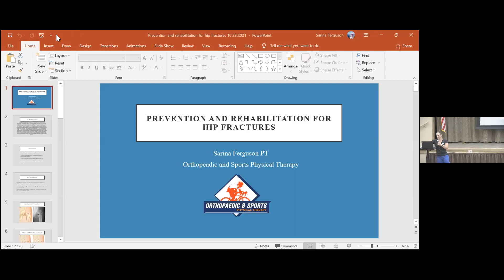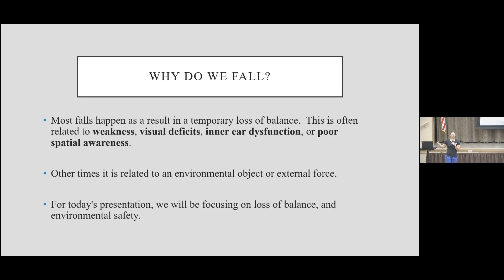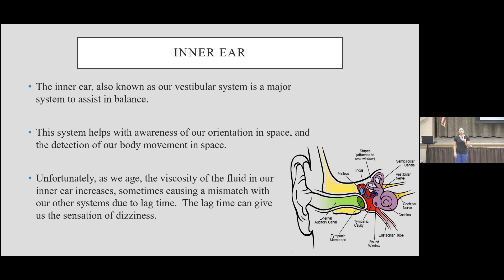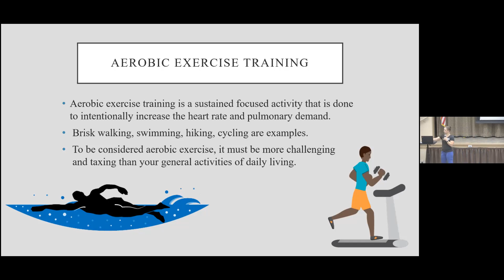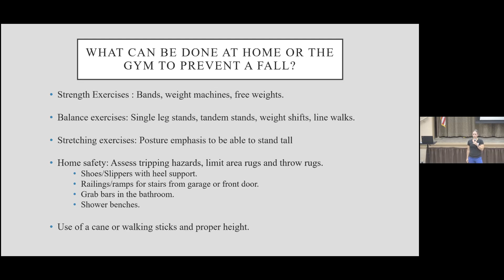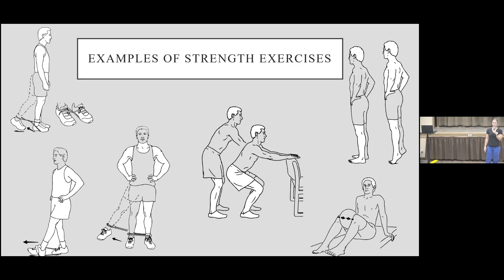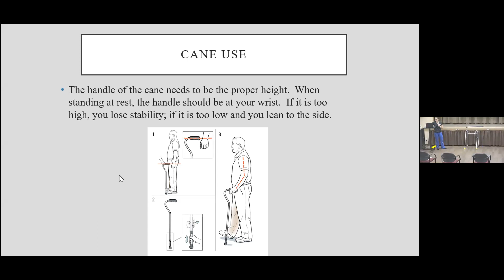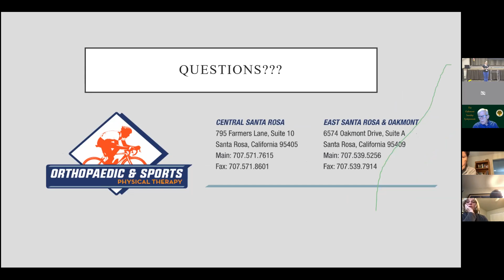It's Very Hip (& Smart) To Take Care of Your Hips Saraina Ferguson, DPT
Oakmont Symposium:  You know what they say – that if you could only do one exercise, it should be walking.  And, guess what you need to enjoy walking?  GOOD HIPS.  People often say that the single thing that made them feel “old” was not being able to move or walk easily.  If you want to feel younger, and enjoy an active life longer, you will love Sarina’s easy-to-listen-to talk on what we can do to keep our hips happy.  Hip Hip Horray!  (Presented Oct 24, 2021)